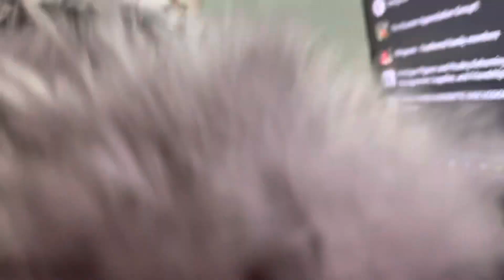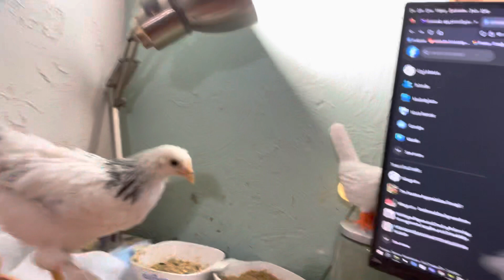March 29, 2023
Anzu caught a mouse